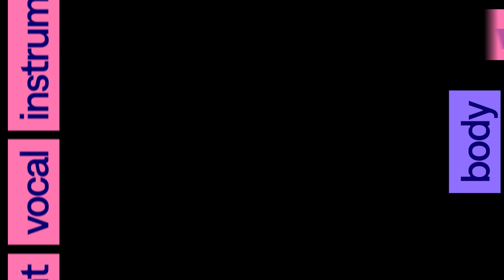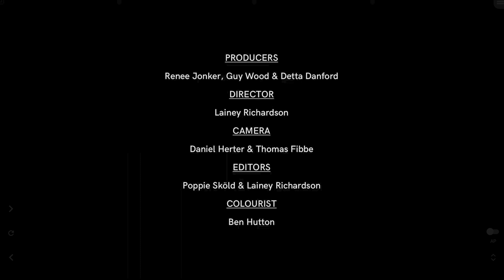Count to Three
Counting to three can be difficult if you do it as a duo, replacing numbers with body percussion sounds, helping the feeling of a bit in three.